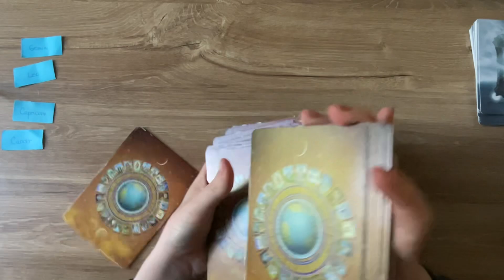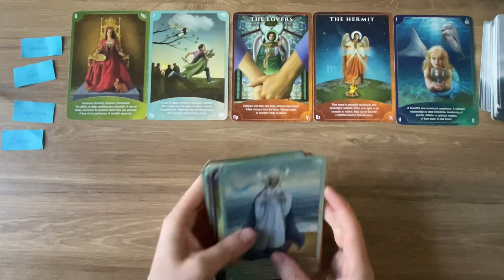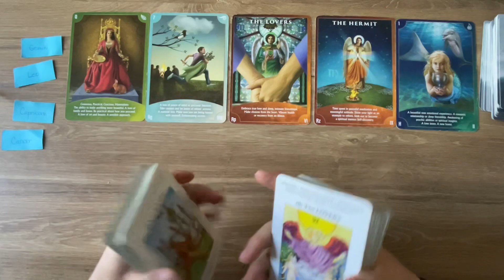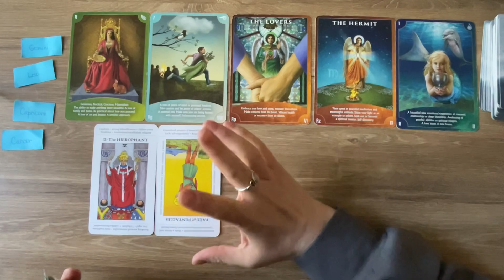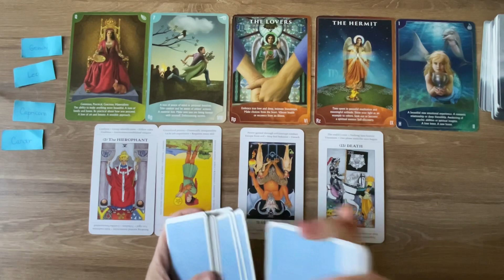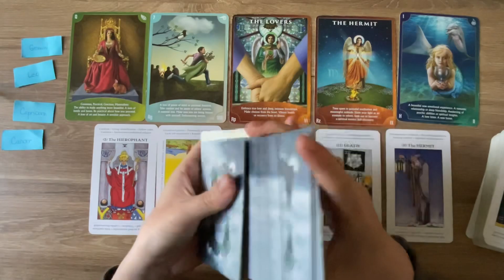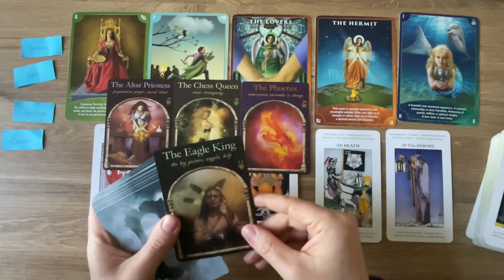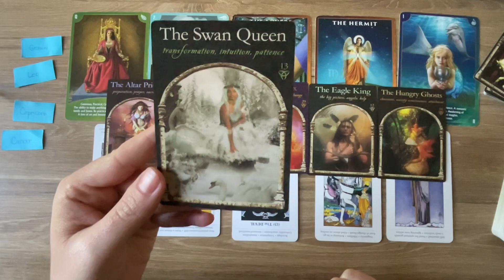Tarot Reading For You Now👉Gemini✨Leo✨Capricorn✨Cancer